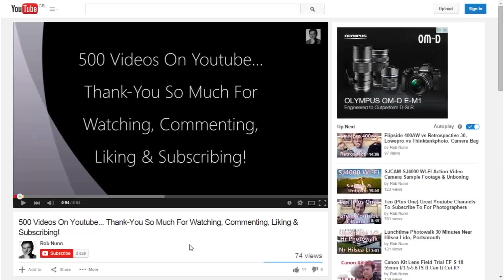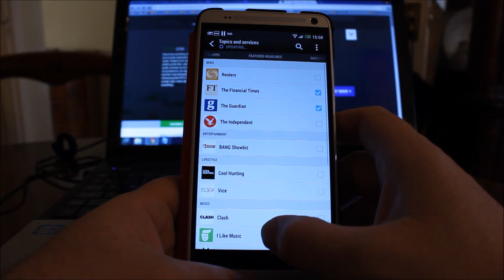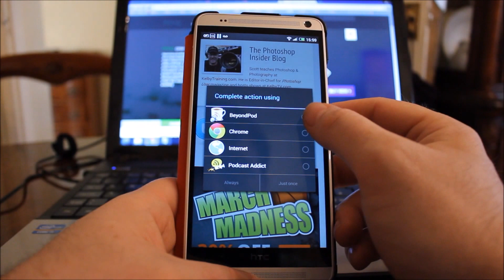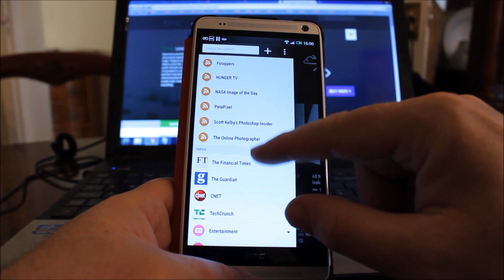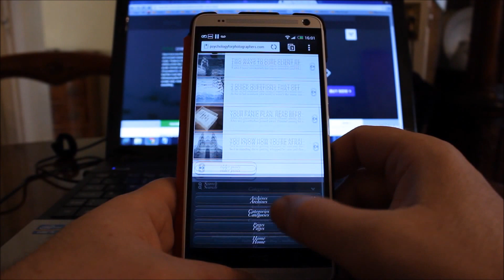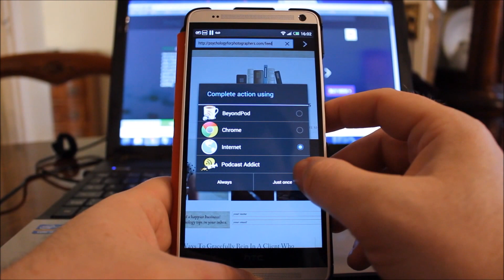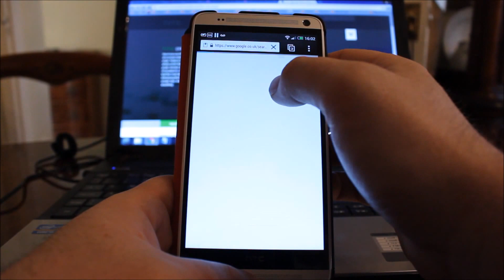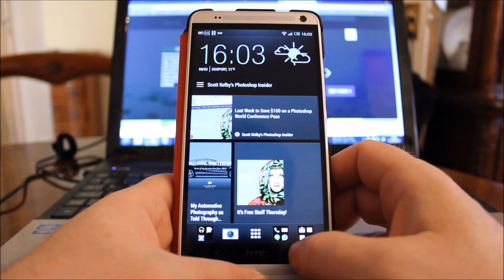How To Add RSS Feeds To Blinkfeed On The HTC One MAX and the Sense UI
Blinkfeed is pretty and full of useful info, but with this little tip you can add any RSS feed you want to the app, even if the feed button isn't readily apparent...

Thanks, Rob.